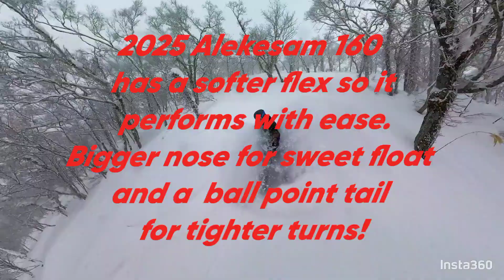Testing, testing 1,2 3